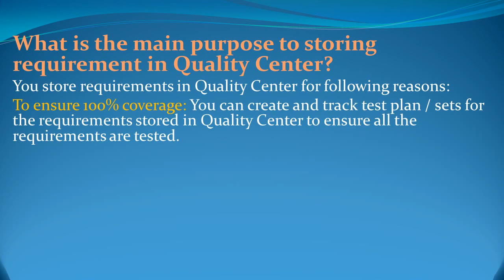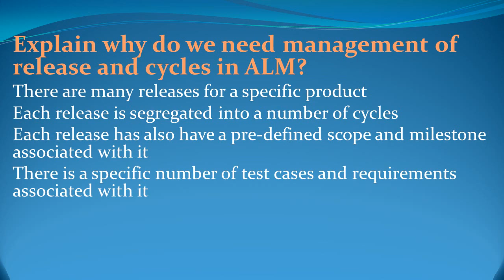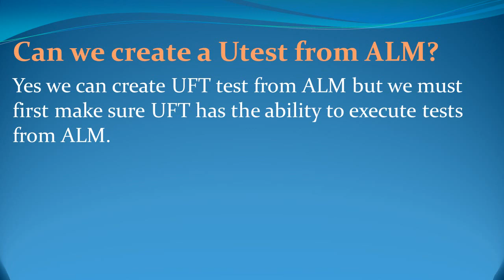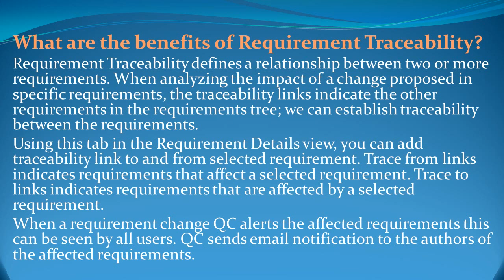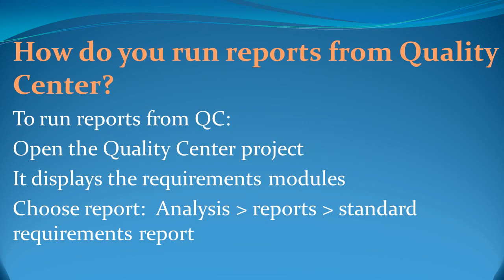QC ALM Interview Questions and Answers for freshers and experienced– Part 2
This video gives some of the latest QC ALM interview questions with suggested answers. Learn more on these questions and the way to handle these tough questions effectively in a job interview.

When going into an interview, it's important to know what questions to expect and how to approach them. Preparation is key, which is why we provide frequent interview question and answers for different technologies and also guidance for those looking into successfully navigate these career moments.